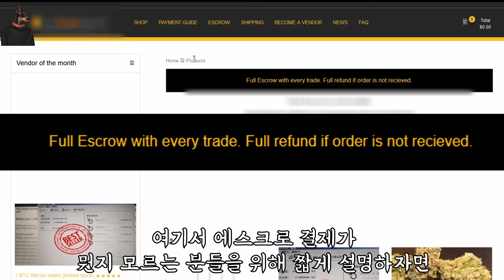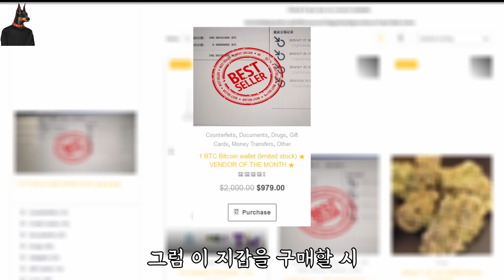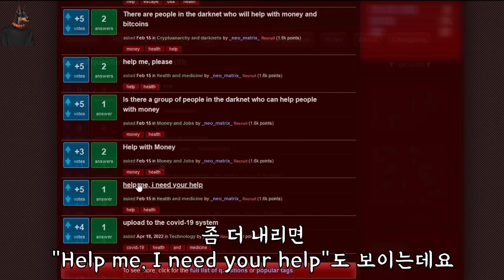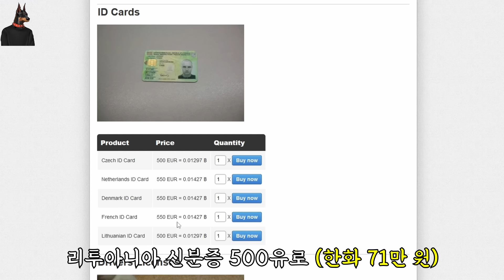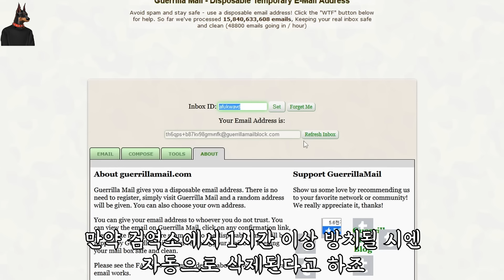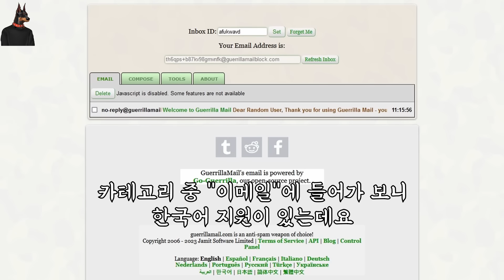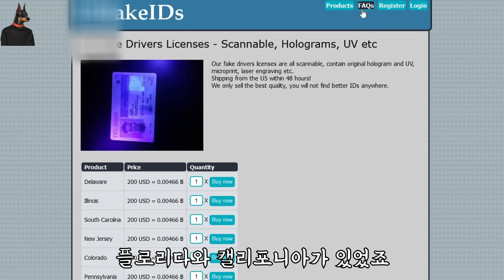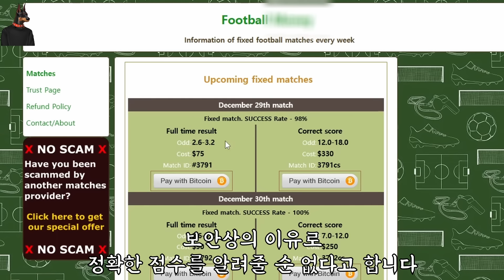공포의 다크웹 탐방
오늘은 2번째 다크웹 탐방 영상입니다

여러분에게 자세히 말할 수 없으나 분명한 건

다크웹은 아직 무서운 공간이 확실하다는 겁니다.

호기심에 들어가보고 싶다는 생각은 접으시는 걸 추천드립니다.